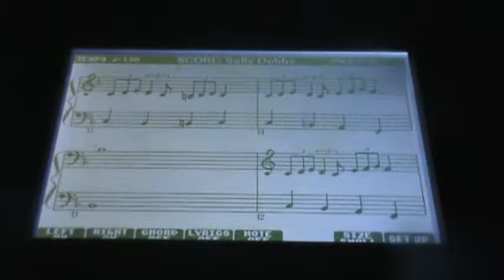Yamaha PSR-S750 -- Sally Dobbs theme cover (Backyard Sports)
Sally Dobbs: some people loathe her, some don't. But she makes one heck of a babysitter.